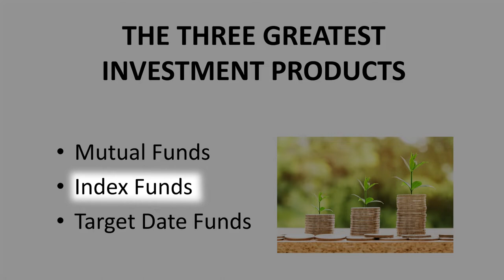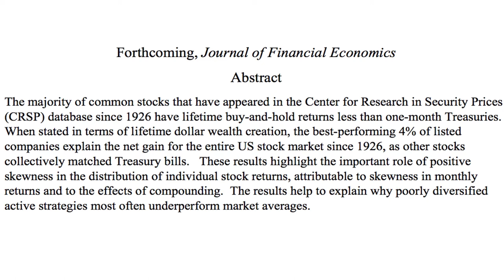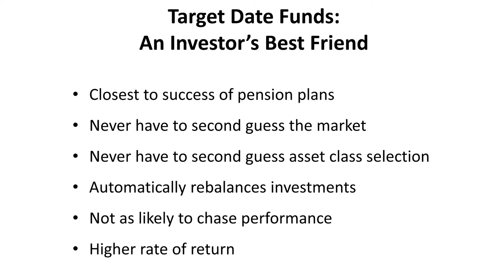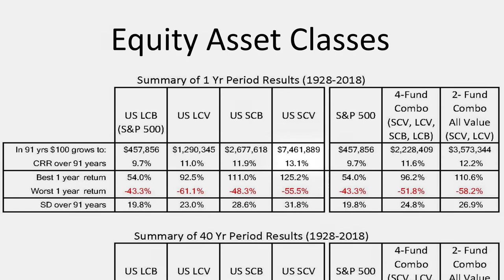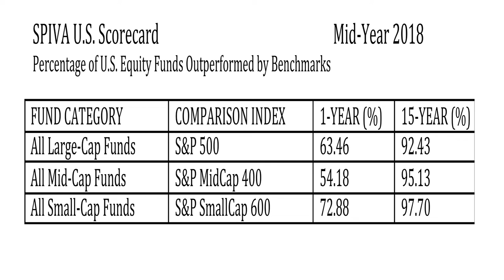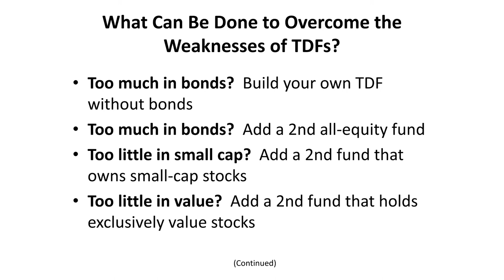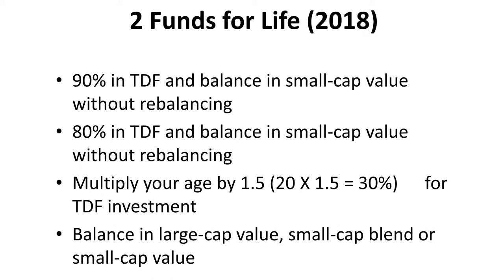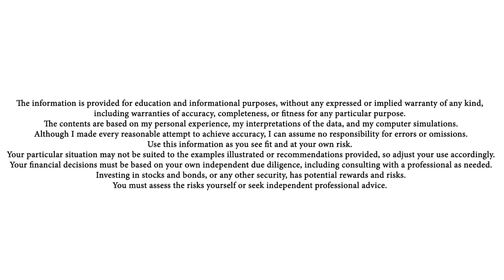Target Date Funds: America’s #1 Retirement Investment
In this video Paul illuminates why Target Date Funds are America’s best retirement investment, and how to maximize that investment with his 2-Funds-For-Life Strategy. While this strategy is ideal for young and first-time investors, it can be effectively used by investors at any stage who want to both simplify and get the most from their investments.

Since the introduction of the modern mutual fund in 1924, no other investment product has been as important to investors as the target date fund (TDF).  Paul explains how TDFs work, 10 reasons TDFs are likely to make investors more money, 6 reasons many TDFs make investors less than they should and how to select the best-performing TDFs.  For investors willing to add a second fund, to work along side their TDF, Paul shows how to substantially increase the expected life-time return with a “2 Funds For Life” strategy.

Theoretically, the TDF only requires an investor to make two major investment decisions. Investors in their working and saving years only need select the year they expect to retire, and the TDF takes care of all investment decisions.  The second decision, which likely happens at retirement, is a bit more complex, as the investor needs to decide how to invest during retirement, while providing regular income to meet their cost of living.  Paul discusses four possible investment strategies that can be used by investors through the end of their life.

Created for the Washington State Society of CPAs for continuing education credits, this video is being made widely available for free to other professionals (in the financial and related industries) and to the public at PaulMeriman.com via support of The Merriman Financial Education Foundation.

If you find this video helpful, please subscribe to Paul’s YouTube Channel, give it a thumbs up, and share on social media so your friends may also, in the words of Paul Merriman, “Make more money with less risk and more peace of mind.”